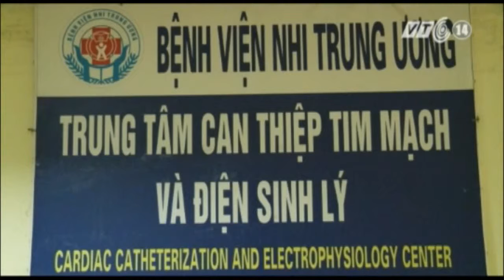Lần Đầu Tiên Cứu Sống Trẻ Sơ Sinh Bị Loạn Nhịp Tim Nhanh